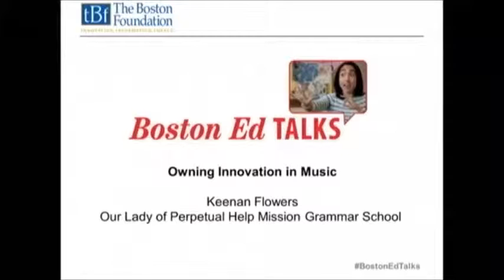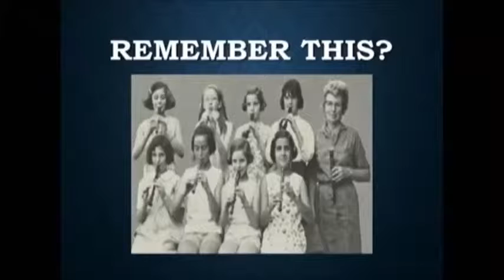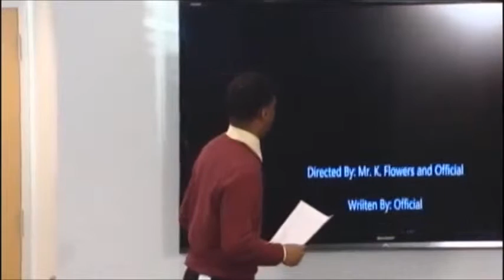Owning Innovation in Music - Keenan Flowers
Owning Innovation in Music (2014)
Many of us are familiar with the traditional approach to Music Education— including instruction in the recorder and the basic approach to choral classes. During this presentation, we will take a brief journey down memory lane and explore past approaches to Music Education as well as the modern, technology-driven Music Class of today!